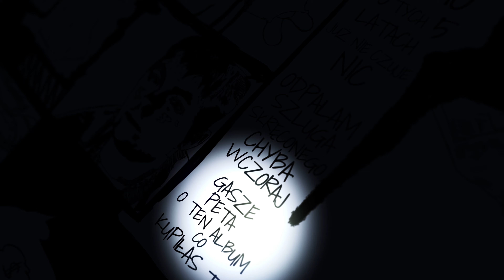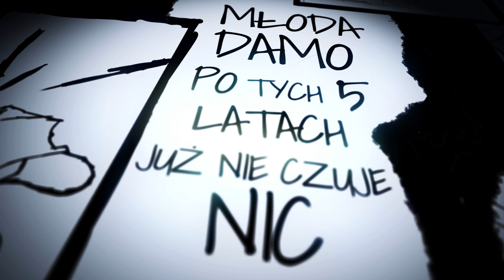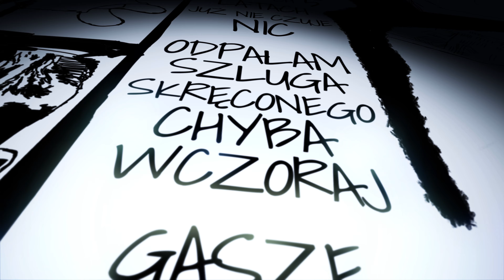ArEs - POŚCIEL ( Official Video ) prod .Foux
ArEs prezentuje Posciel promujący jego nadchodzące wydawnictwo.
Za podkład w ''Pościel" odpowiada czołowy polski producent - Foux, natomiast klip to dzieło SPUN . Singiel promuje album "DIAMOND''

“DIAMOND” to pierwszy legalny debiut znanego dobrze wszystkim w polskim podziemiu - ArEsa.
Wspólnie z Remzim i Fouxem przygotował dla słuchaczy kilkanaście utworów utrzymanych w klimacie synthwave i afrotrapu i trapu, jednak jak zapewnia artysta - nie zabraknie nutki oldschoolu.
Debiut Piotra udowadnia, że dążenie za marzeniami, a przede wszystkim nieustannie ciężka praca może poprowadzić nas wysoko.
Dużym zaskoczeniem dla słuchacza będą dwa bonusowe tracki z wiodącymi na polskiej scenie raperami - Kukonem i Floral Bugsem.
Dodatkowo mocne featy ze strony Bonsona, dwóch reprezentantów QueQuality - w tym Filipka, a także króla letnich brzmień, górującego na ''KARCIE NA CZASIE'' nadają materiałowi unikalny charakter.
Jak zapewnia Ares - to nie koniec zaskoczeń! Na albumie z pewnością zobaczymy jeszcze ze dwie mainstreamowe ksywy.

Copyright : Corlleone Records 2022